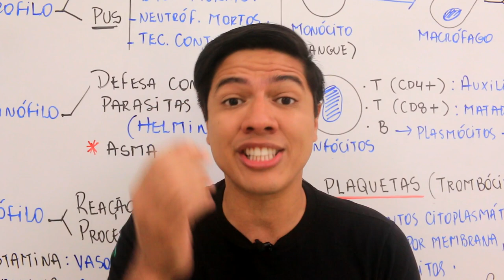EXTENSIVO MEDICINA I - TURMA JANEIRO